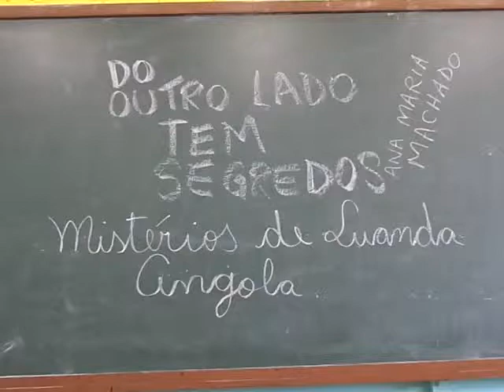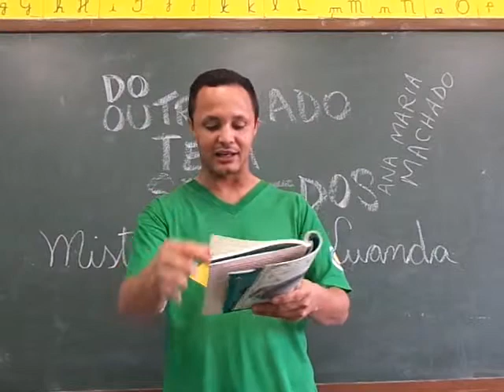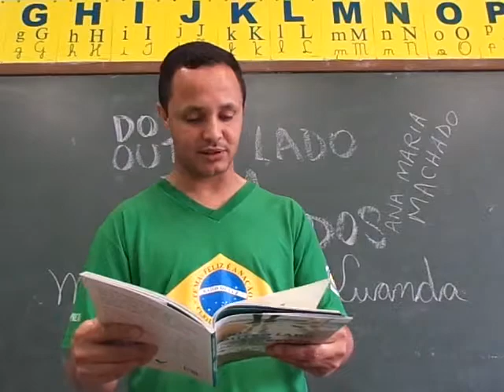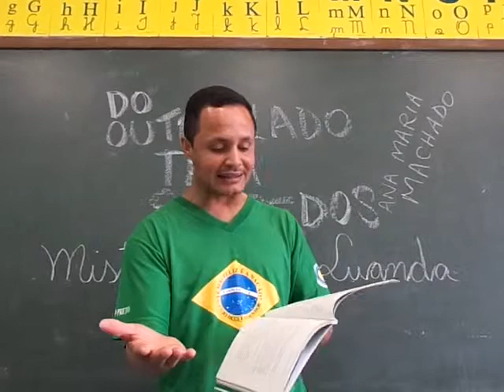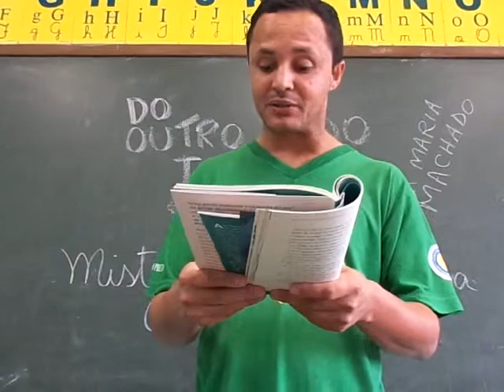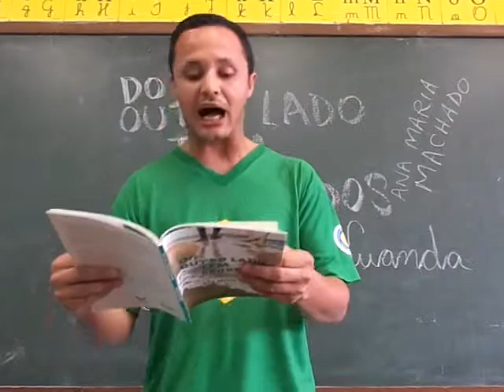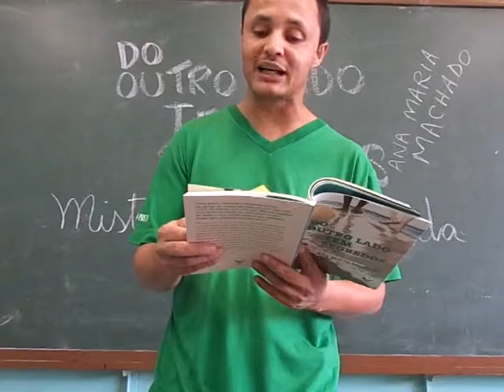Leituraço: Do outro lado tem segredos capitulo III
O mês de novembro inicia com uma série de leituras COM A TEMÁTICA Consciência Negra, realizadas simultaneamente na primeira aula, por todos os educadores da EMEF, em comemoração ao dia da CONSCIÊNCIA NEGRA.
CAPÍTULO 3: Luanda angola?